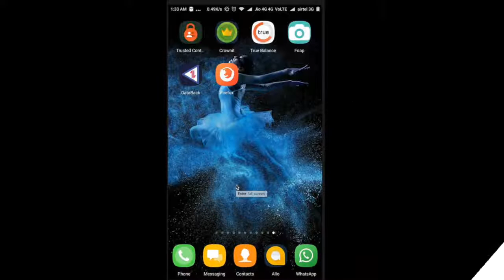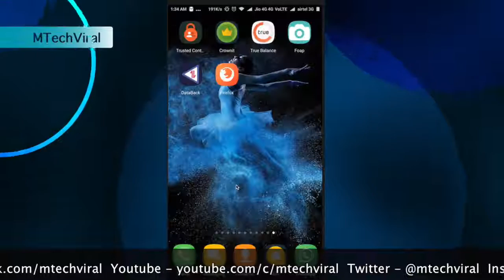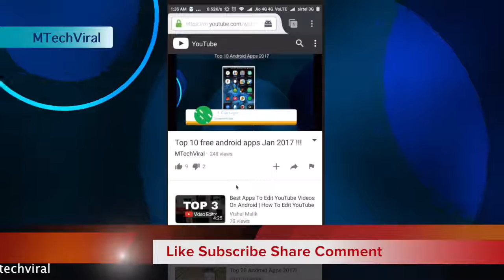How to play YouTube videos in the background - Android | iOS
Here is a simple way to play YouTube videos in the background. And this works for iOS and Android.